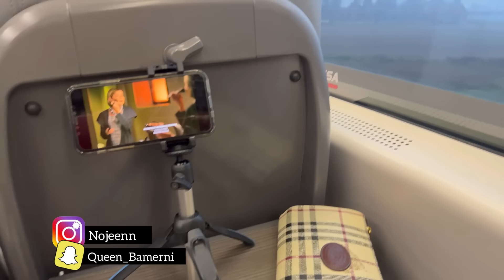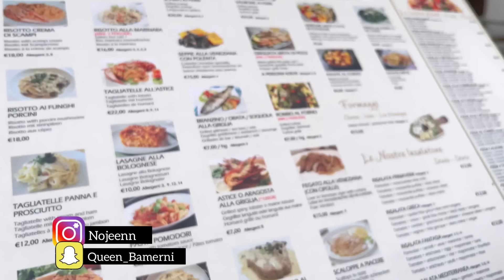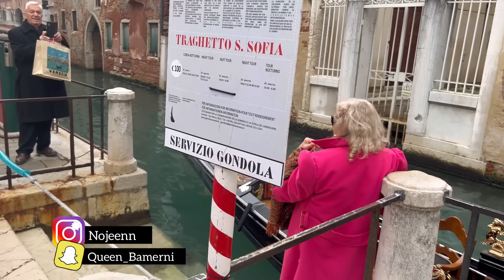Kurdish Vlog in Venezia Italy 🇮🇹 | ئەز چومە باژێرێ دئاڤێ دا 😳😍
Vloga Min L Venezia Italy 🇮🇹😍

Musician: @iksonmusic